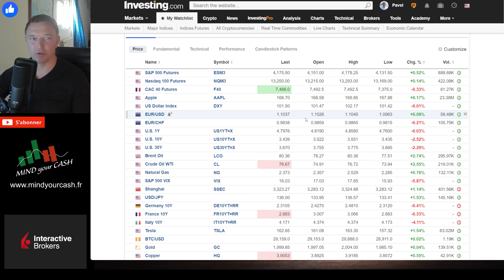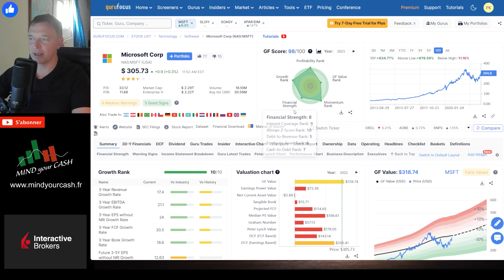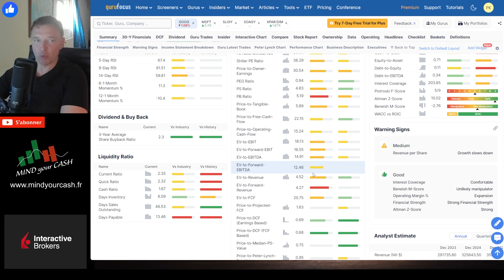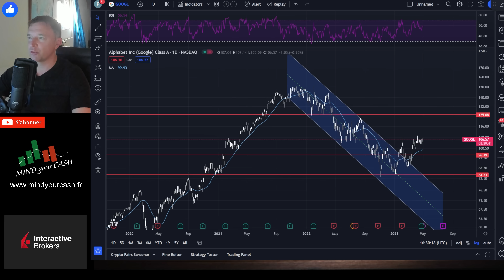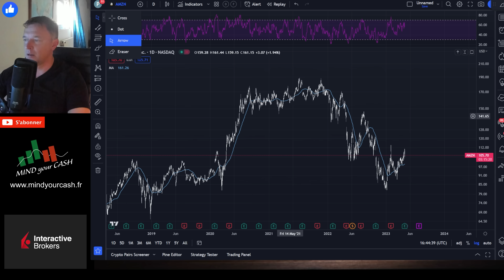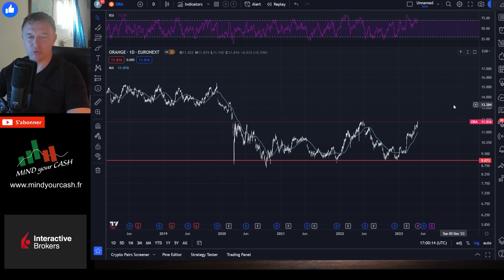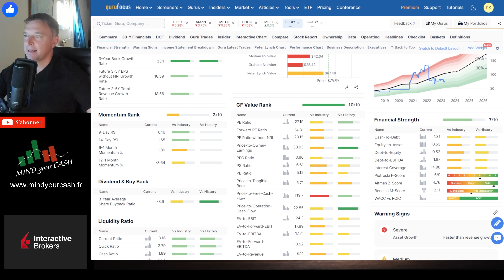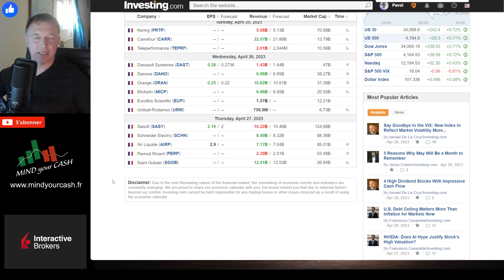📈Les Trimestriels 2023💪GAFAM, qui est LE MEILLEIR? 🤖 Intelligence Artificielle: Microsoft ou Google?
Comment rejoindre Option Invest?

💥 Mind Your Cash PREMIUM
👉Accès à la lettre mensuelle Mind Your Cash.
👉Le Portefeuilles ouverts Mind Your Cash: PEA, Rentier (Dividendes) et Tranquille Biche.
👉Les Screeners Stratégiques: Short Squeeze, Achats des Gurus, REIT.
👉Les Screeners Sectoriels.
👉Articles payants du Blog Mind Your Cash.
👉-33% pour les membres du Club Option Invest.

👉 INTERACTIVE BROKERS (Partenaire du projet Mind Your Cash)
INTERACTIVE BROKERS - Partenaire du projet Mind Your Cash. Le courtier professionnel qui ouvre l’accès complet pour investir en Bourse. Broker qui propose le service le plus complet en France pour trader les Options.

Dans cette vidéo, nous allons analyser les trimestriels de 2023 des GAFAM, les géants de la tech, pour déterminer lequel est le meilleur. Nous allons également nous pencher sur l'Intelligence Artificielle, et voir si Microsoft ou Google est en tête de la course. Ne manquez pas cette analyse approfondie pour comprendre les performances financières et technologiques des leaders de l'industrie.

00:00:00 Introduction
00:00:32 MACRO
00:04:23 Trimestriels États-Unis
00:05:16 Microsoft vs Google: ChatGPT et Intelligence Artificielle
00:23:40 Action META Platforms
00:29:35 Action Amazon
00:33:12 Trimestriels France
00:33:38 Teleperformance
00:36:59 Action Orange
00:38:55 Action Soitec
00:40:41 StMicroelectronics
00:43:16 Au revoir

TITRE: "📈Les Trimestriels 2023💪GAFAM, qui est LE MEILLEIR? 🤖 Intelligence Artificielle: Microsoft ou Google?"